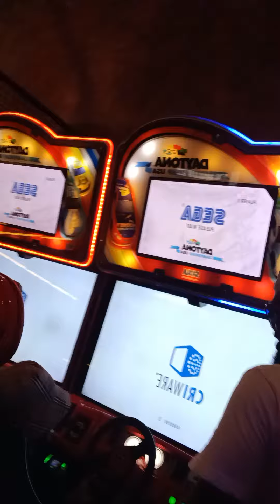Corol Cliff kids game room. in montegobay